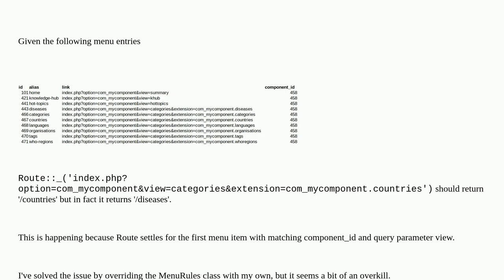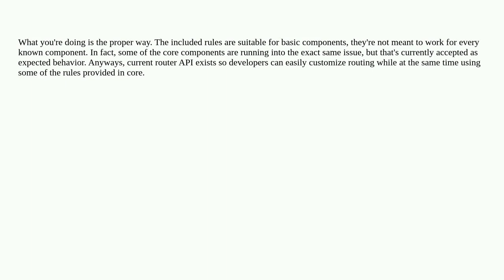Joomla: How to properly add a query parameter to my Router?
How to properly add a query parameter to my Router?

A special thanks goes out to the awesome community

  joomla-4.x jroute